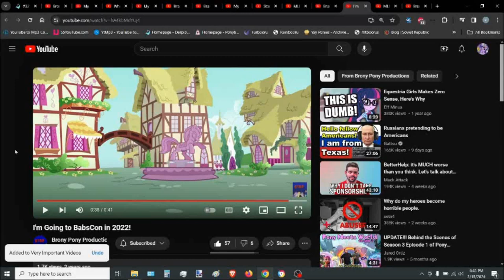Anyway, Come to Mare Fair!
I inserted a plug for Mare Fair (TM) into my last stream, then later decided to expand it into a proper advertisement.

Orlando, Florida, last weekend in September. Don't forget to bring your fursuit!

6/9 EDIT: The venue has changed, so the location shown in the video and venue-specific selling points are now moot.
(The airport is now within walking distance and the mediocre tourist traps are now 12 miles away. Hopefully the rooms will have microwaves this time.)